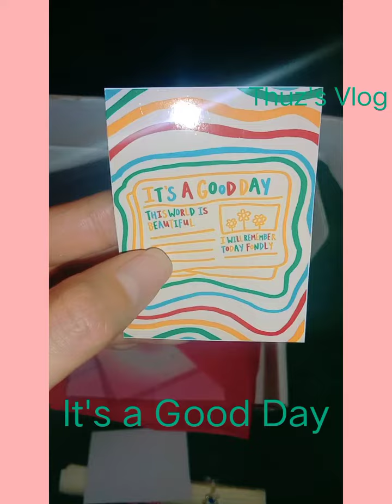Unboxing Trending Accessories